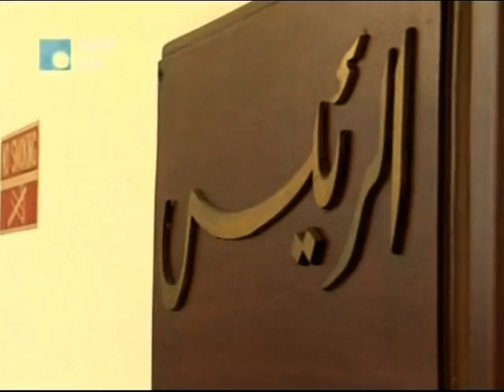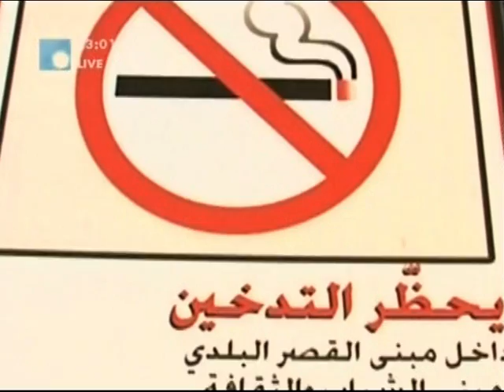YCC.Anti-Smoking.VOB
Zouk Mikael is the 1st town in Lebanon to ban smoking in its public spaces.
Program and PR director, Eliane Fersan, explains how the decision was made and how it is being implemented.